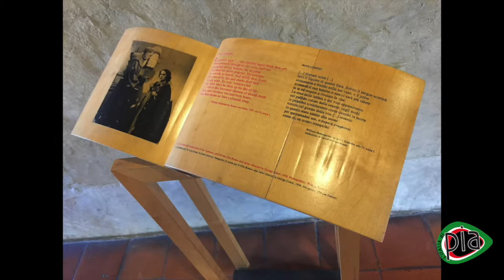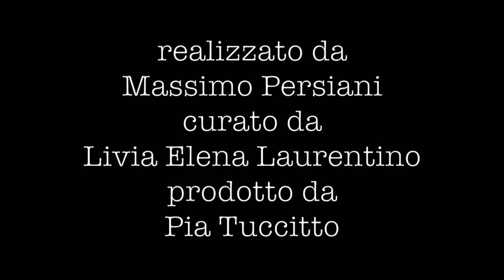Pia Tuccitto - L'Italia di Pia – La casa di Giuletta- “Video prima parte"